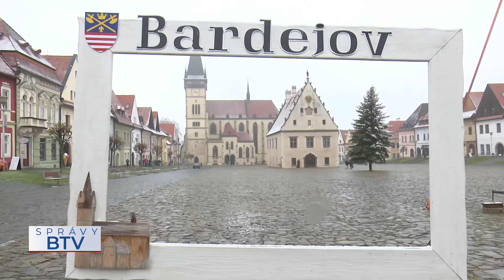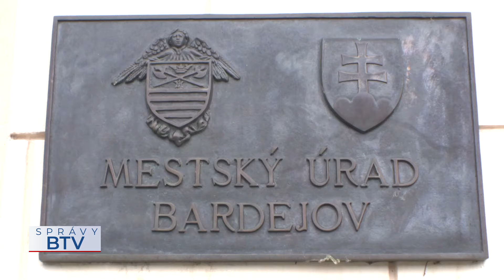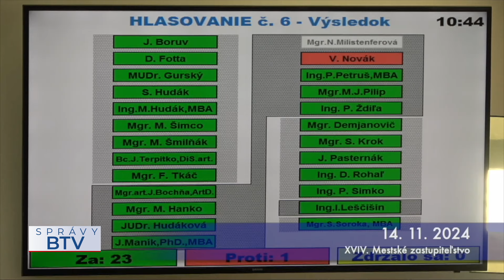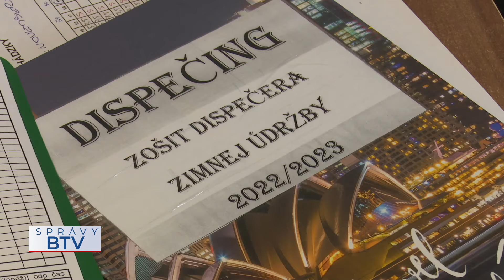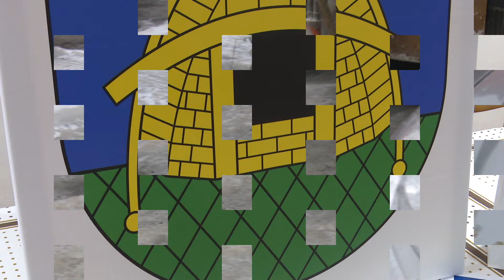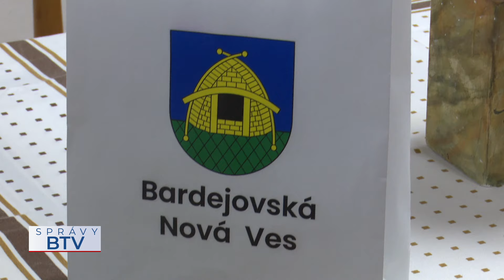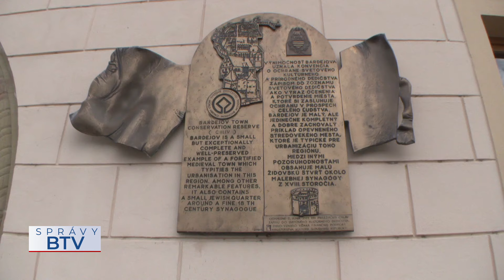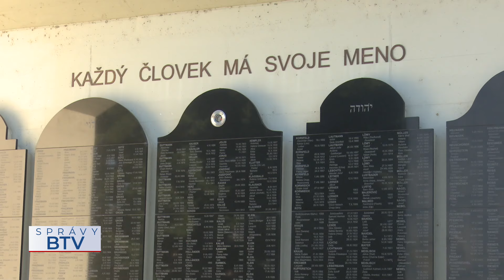SPRÁVY BTV 15. 11. 2024